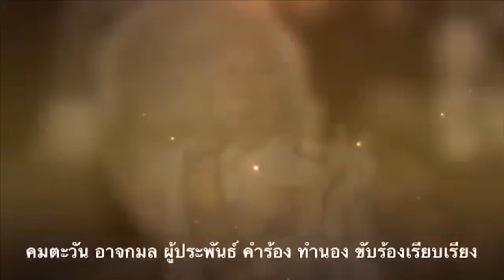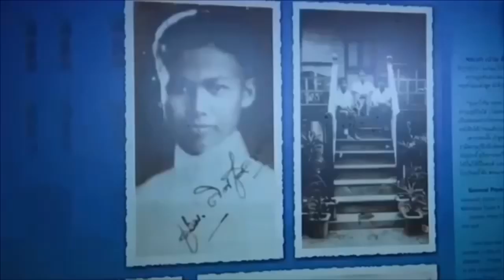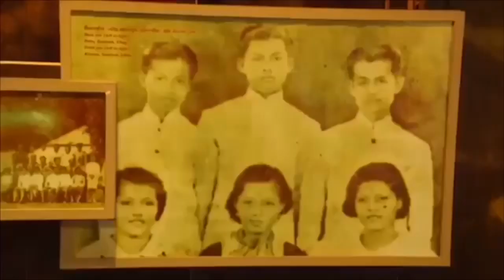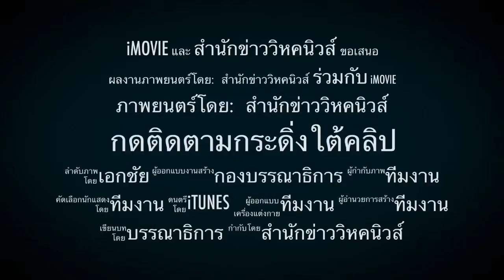ข่าวปลอม ! โวยรัฐควบคุมไม่ได้ กุข่าวเพียบ